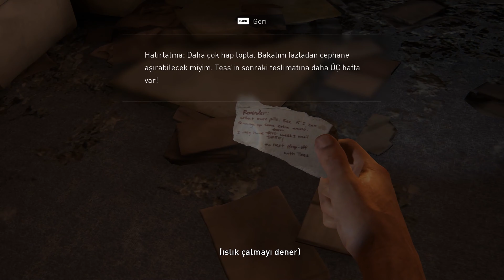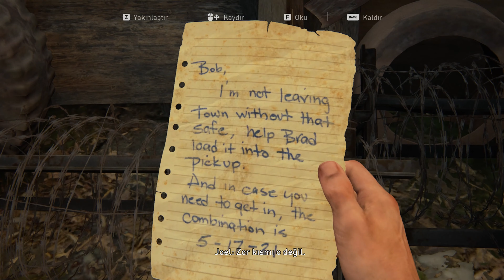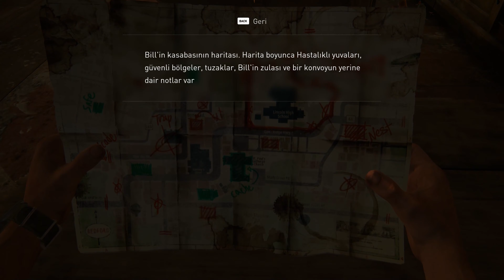Kaostan Fedakarlığa: Joel'in Yolculuğu - The Last of Us I | Türkçe 4K - 3. Bölüm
Joel ve Tess, Tess'in kahramanca fedakarlığı sonrasında kaçmak için bir fırsat elde ederler, ancak askerler ve salgınla çevrili bir dünyada hayatta kalmak zordur. Yardım arayışında, Joel, eski bir dostu olan Bill'i bulmaya karar verir. Yolculukları, tehlikeli tuzaklar, hastalıklı yaratıklar ve sırlı geçmişlerle dolu bir labirent gibi karşılarına çıkan zorlu engellerle dolu. Tüneldeki karanlık, sadece takırdıyanlarla değil, aynı zamanda kendi içsel çatışmalarıyla da doludur. Bu bölümde, Joel ve kızının hayatta kalma mücadelesi, sürükleyici bir hikayenin başlangıcına doğru ilerler.